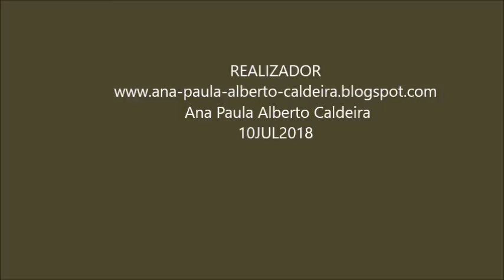Alguns aspectos do meu dia a dia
Alguns aspectos, da minha vida privada.
Portugal, 10 de Jul 2018
Norte Alentejano, e Ponte Vasco da Gama, em viagem, e Almada, Peninsula de Setubal.